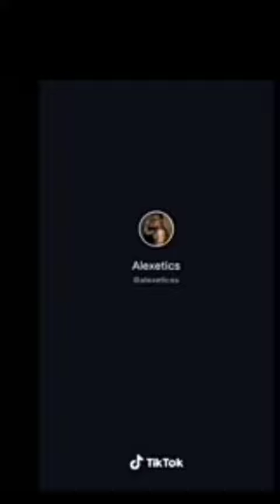Ligo challenge TIKTOK Daks legit At Pabakat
Hi guys please watch this video it's very funny and legit. Lol.